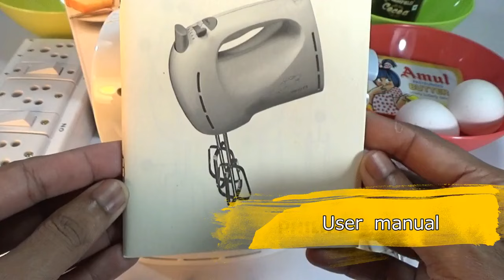How To Make Roti Dough Using Hand Mixer